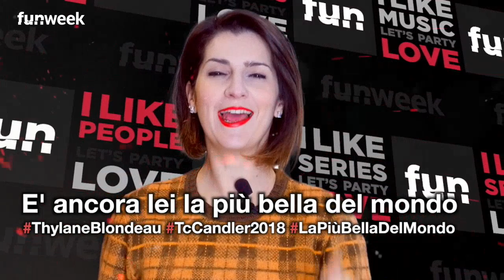La donna più bella del mondo: Thylane Blondeau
Thylane Blondeau: è ancora lei la donna più bella del mondo. Nel 2006 venne eletta la bambina più bella al mondo e oggi, a distanza di 11 anni, Thylane conquista nuovamente il primato, questa volta quello di ragazza più bella al mondo

LEGGI ANCHE: -- La sexy modella Gigi Hadid irriconoscibile: a malattia alla tiroide che l’ha trasformata